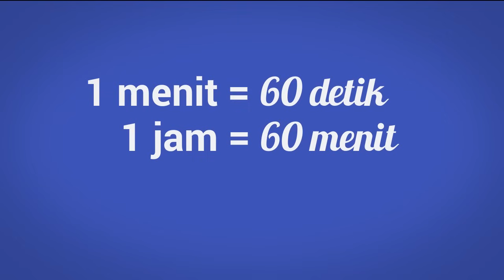Kenapa 1 Menit Itu 60 Detik, Ngga 100 Detik?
Waktu itu bisa dibilang sangat membingungkan. Dari 6000 tahun lalu berbagai peradaban manusia sudah mencoba menghitung waktu dengan berbagai cara. Tapi, kenapa yang kita pake sekarang itu 1 menit sama dengan 60? Darimana itu semua berasal? Enjoy the video!

Tanyakan pertanyaan aneh anda disini! NGGA ada pertanyaan yang bodoh! 'Kok Bisa' ngga cuma sekedar mencoba menjawab pertanyaan-pertanyaan yang bodoh, aneh dan dungu disini, tapi juga mencoba menumbuhkan rasa keingintahuan anda terhadap segala hal di dunia ini. Jadi tunggu apalagi?